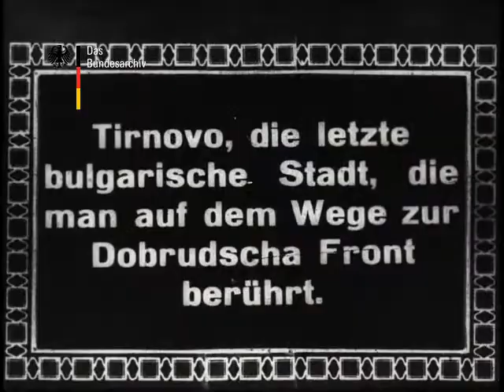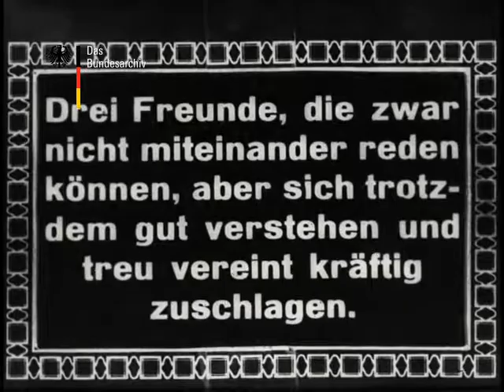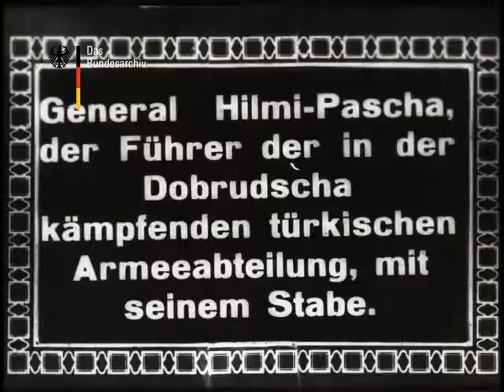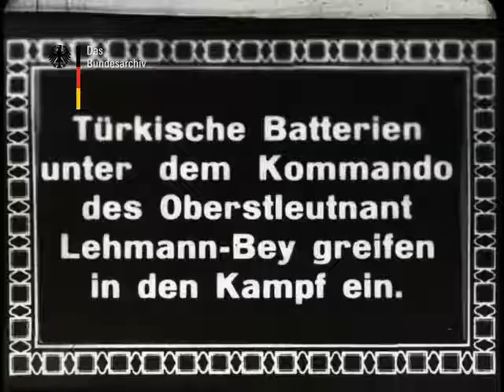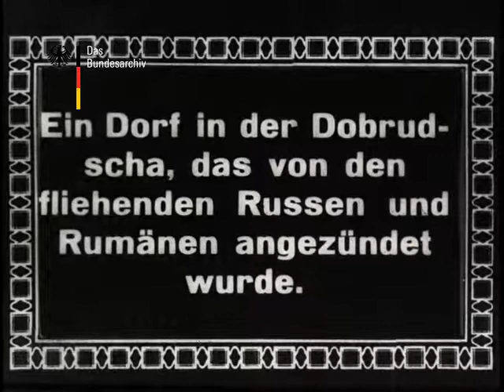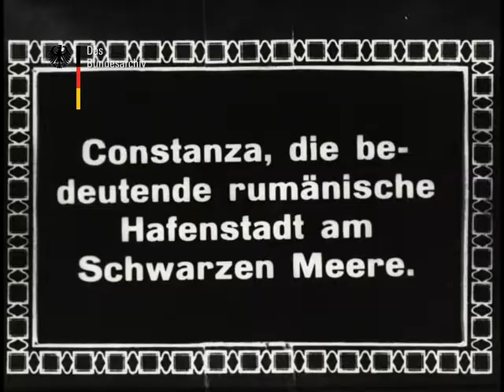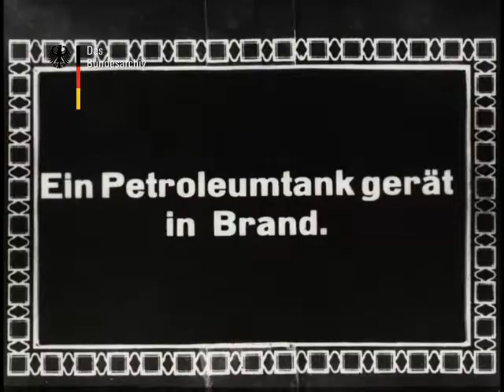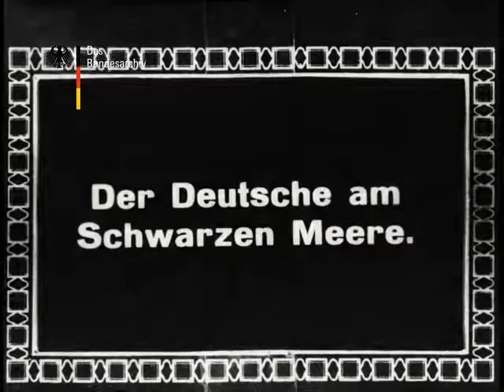Stratagemă pentru Dobrogea în Primul Război Mondial. 1916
Stratagemă pentru Dobrogea în Primul Război Mondial, cu o reprezentare istorică a operațiunilor germane, bulgare și turce, de ocupare a Dobrogei, pornind de la granița Bulgariei și până în Constanța și Galați.

Card trick of Dobruja with a representation of the history of the operations of the German, Bulgarian and Turkish troops; Advance of the associations from the Bulgarian border to Constanta and Galati.